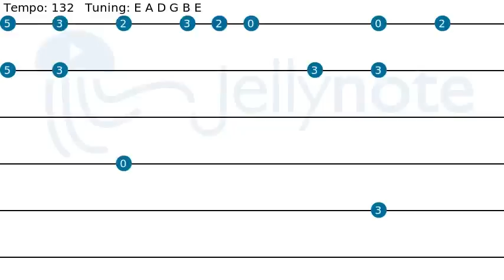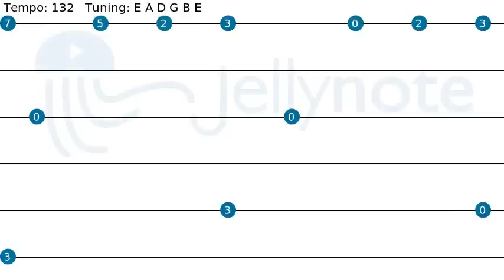Nostalgia - Sungha Jung [Guitar tabs]